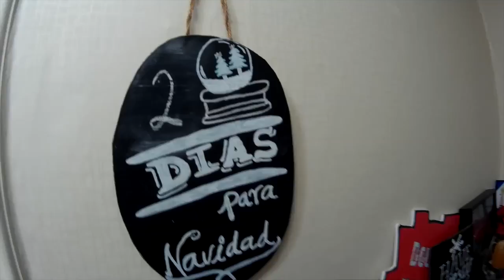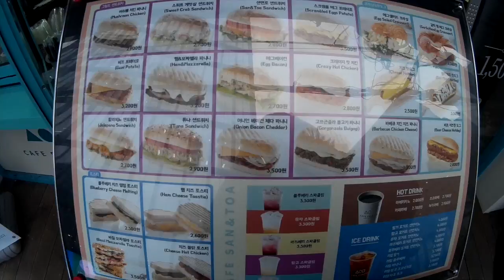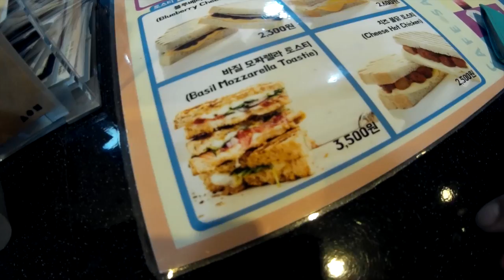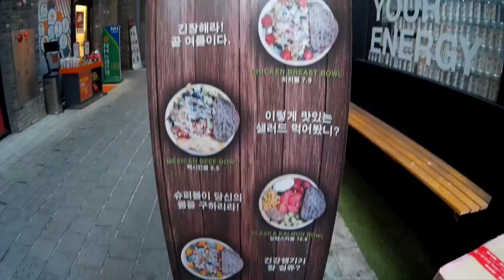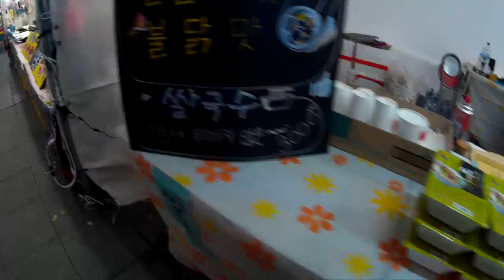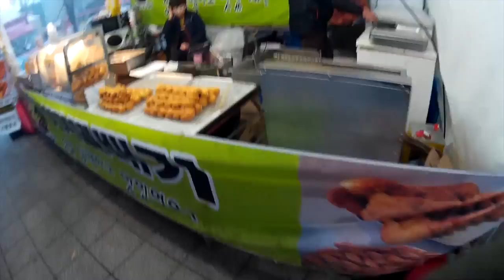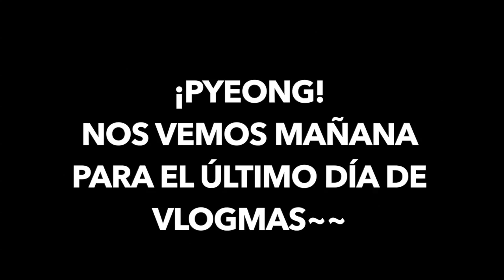El día que nos perdímos en Seúl | VLOGMAS 23 ♥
¡Faltan 2 días para navidad! Un vlog más y se nos acaba Vlogmas, hoy nos encontramos con un Mercado navideño muy fallido y nos perdímos por completo :(

Gisela ⇥ giselaverdinm
Diana ⇥ dverdinm